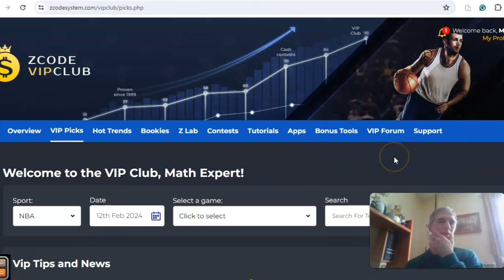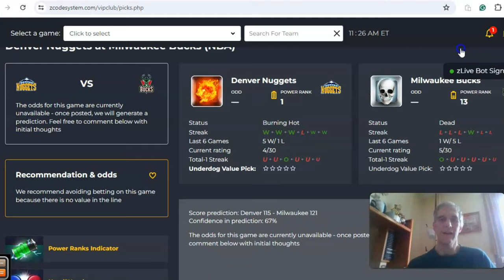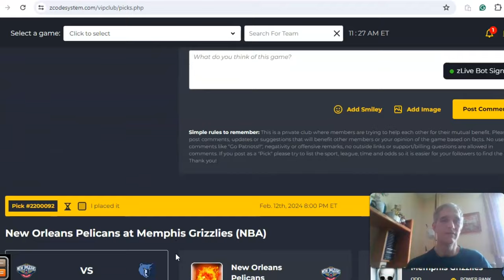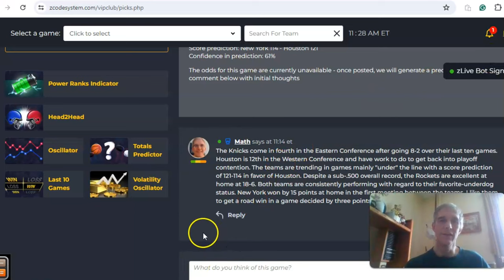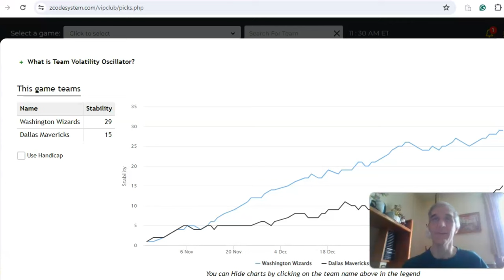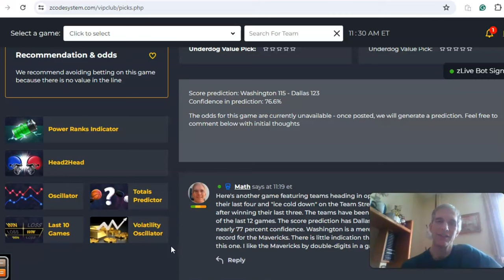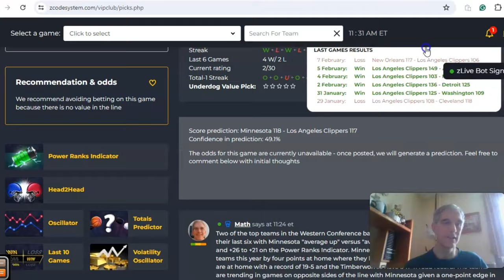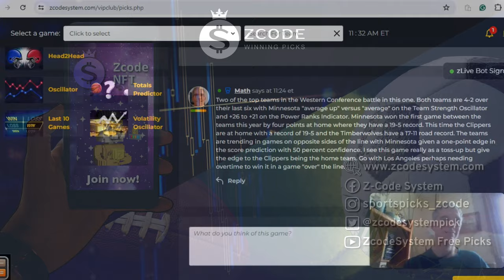NBA Picks February 12: Clippers host Timberwolves in featured game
With over half of the 2023-24 regular season games complete, teams are looking to make a push for playoff positioning. There are ten games scheduled for February 12. We will take a closer look at four of those games with the Clippers hosting the Timberwolves headlining the action.